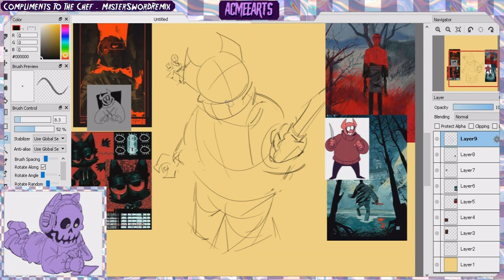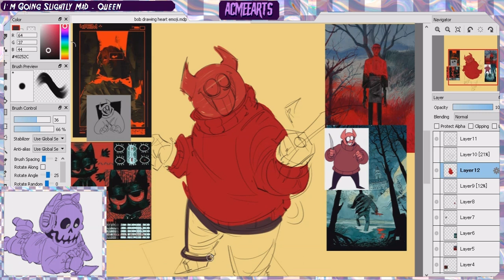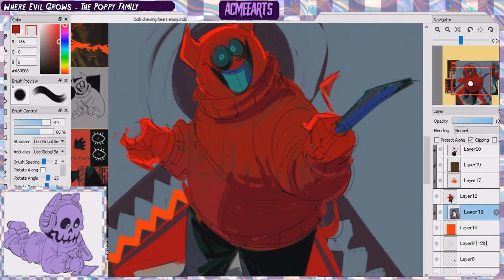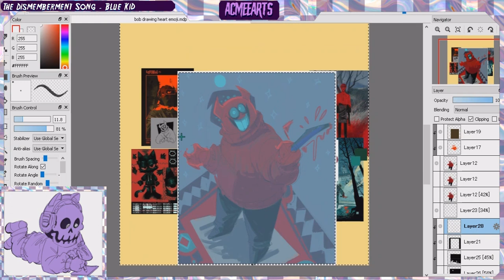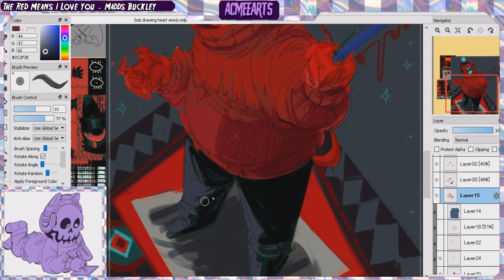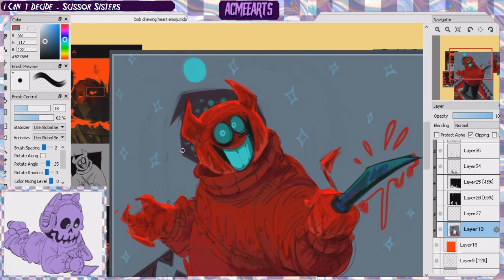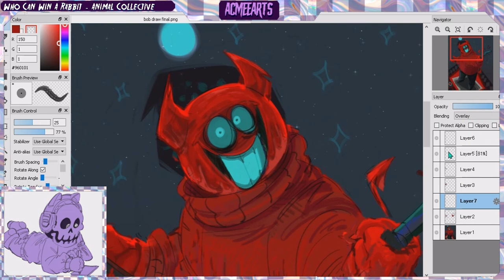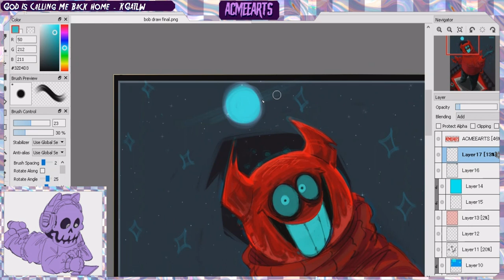Bob Velseb ( SPOOKY MONTH ) | Speedpaint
HII HI!!! First ever speedpaint here, got a new laptop that can handle it!! :,] Currently fixating on SM atm, so here's a polished painting of Bob!!

Time taken: 4/5 days (With breaks in-between), editing = 2 days to finish
Drawn on: Firealpaca
Fanart of Bob Velseb, original to Spooky Month, character belongs to Sr Pelo

Sources to inspiration artwork (All taken from Pintrest, but I searched for original sources)
(Orange angel artwork is unknown, but this will be edited w/ a source if found!!